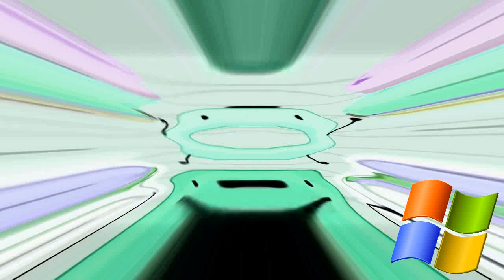Cute X preview 2 donut v4 effects Is Going Weirdness Every In Not Scary